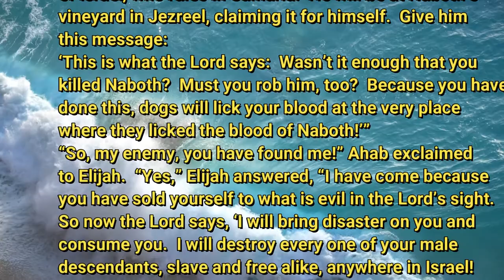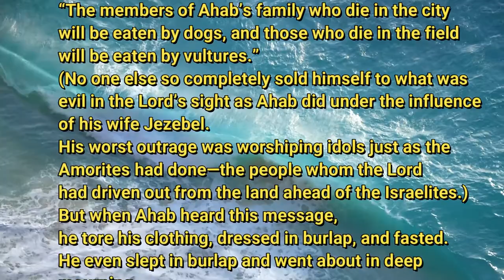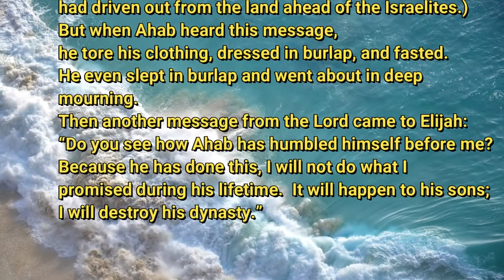6 30 20 When the Mighty Fall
Confrontation; don't serve God without it!